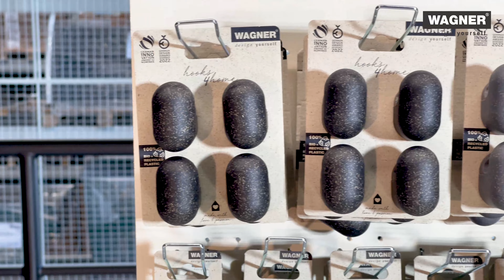STARKES DING! Hooks4home-Präsenter